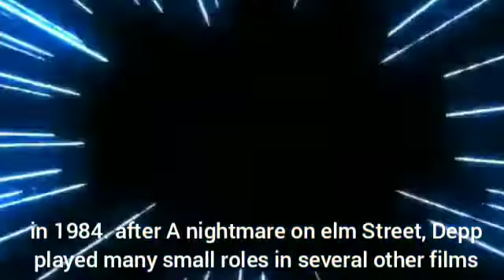how did Johnny depp become a successful person ?